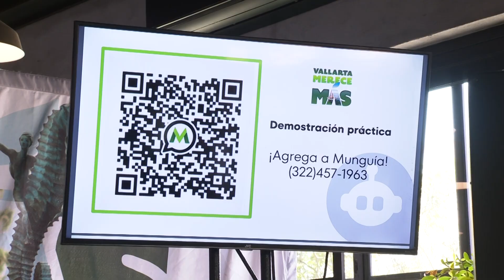Munguía promete no incrementos a licencias y aumento al salario de Aseo|CPS Noticias Puerto Vallarta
Luis Munguía, candidato del Partido Verde a la alcaldía de Puerto Vallarta, presentó su último paquete de propuestas.🗣️